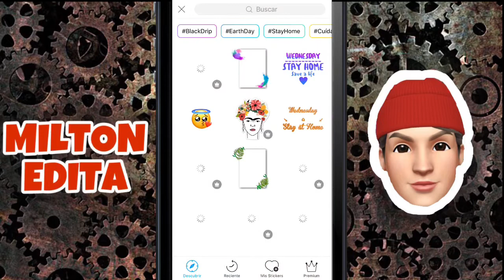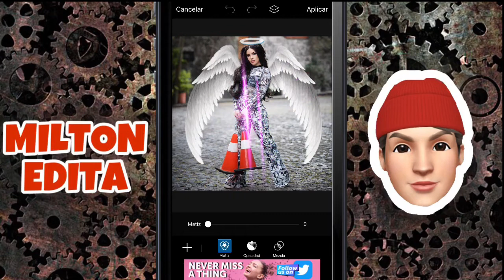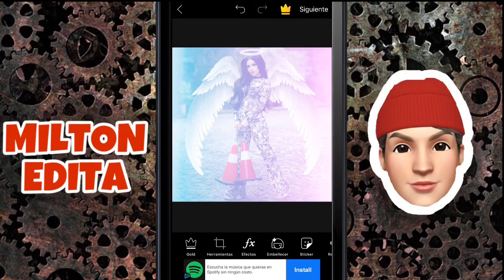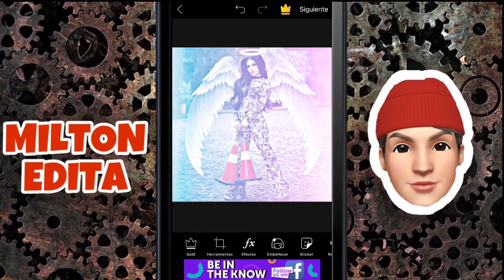TUMBLR ALAS INCREÍBLES PICSART TUTORIAL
¡HOLA AMIGOS!
🔻❤️LOS AMOOO!!❤️🔥